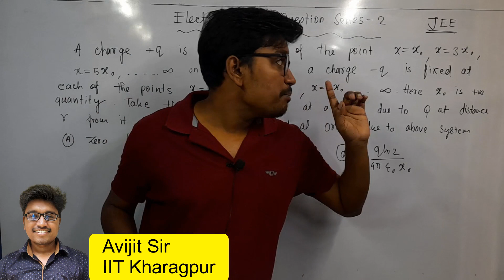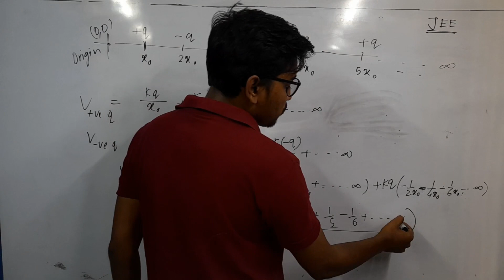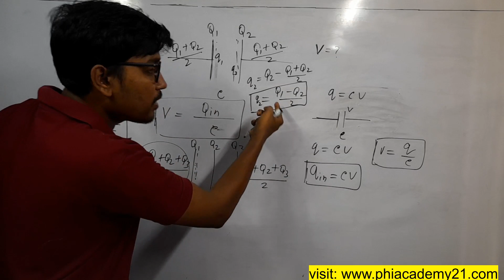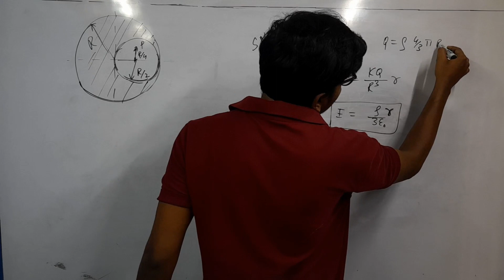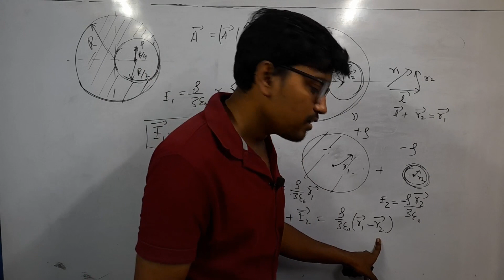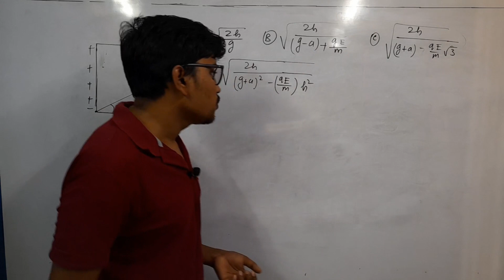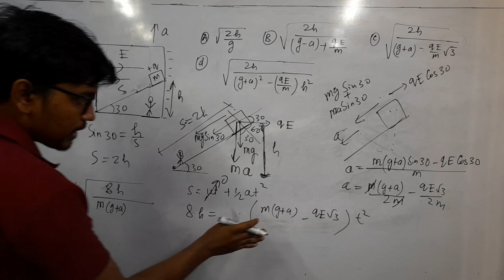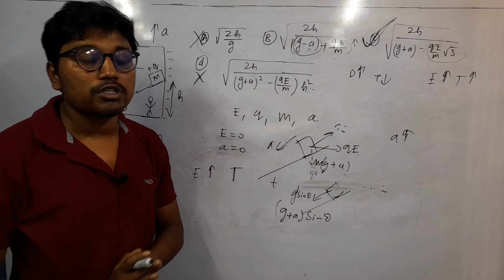Electrostatic Q&A Session 02 || JEE Mains || স্থির তড়িৎ প্রশ্নোত্তর পর্ব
এই সেশনটি মূলত সেই ছাত্রদের জন্য যারা JEE MAINS , WBJEE  এর প্রশ্ন practice করতে চায়  | যারা প্রশ্ন অনুশীলন থেকে concepts শিখতে চায় |  এই Practice Session শিক্ষার্থীদের আত্মবিশ্বাস বাড়াবে | এই Practice Session সকল বোর্ডের (CBSE, ICSE, WBCHSE ) ছাত্রদের জন্য |